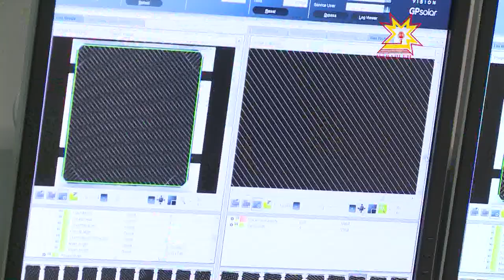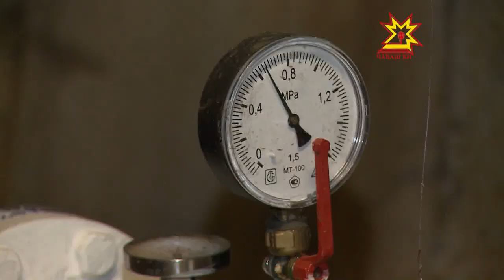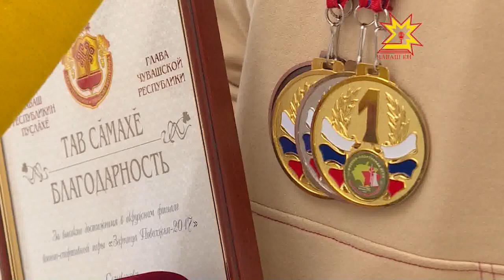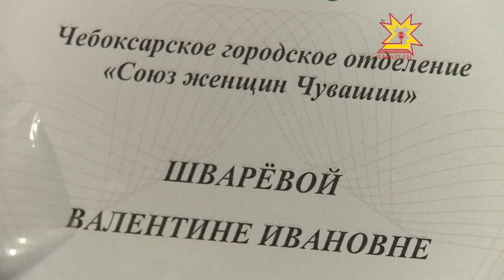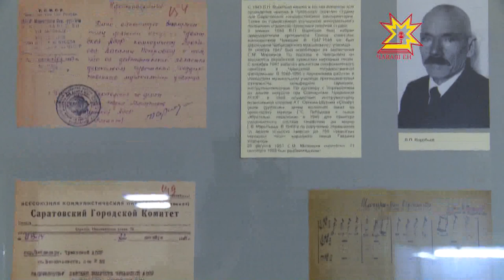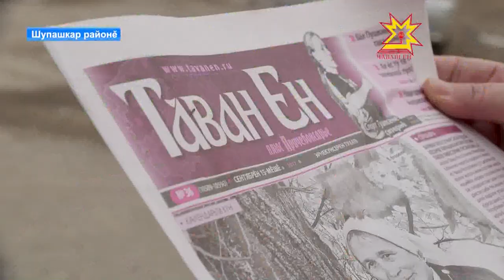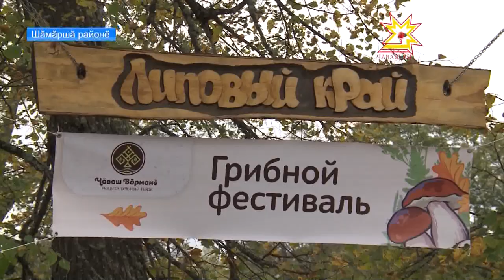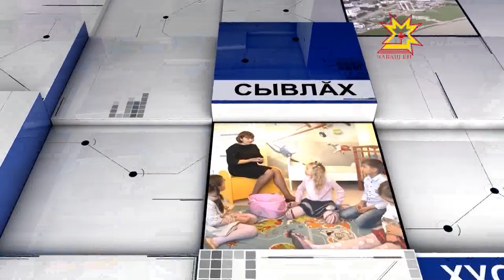Информационная программа "Эрне". Выпуск 29.09.2017